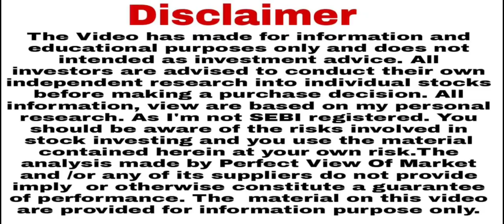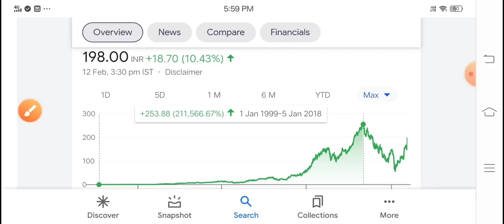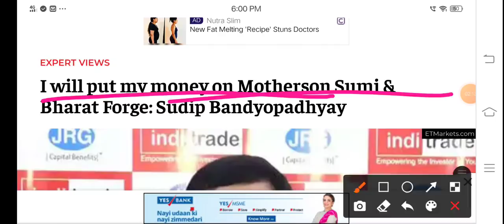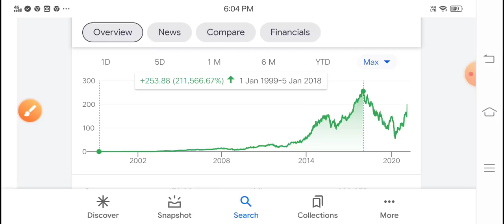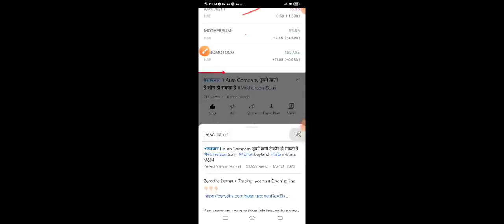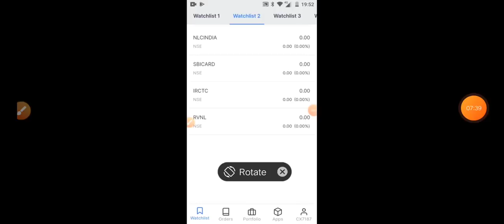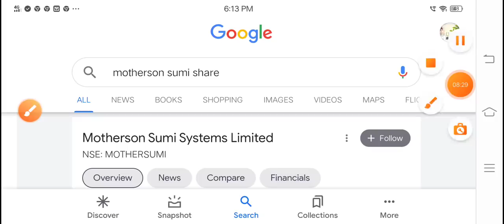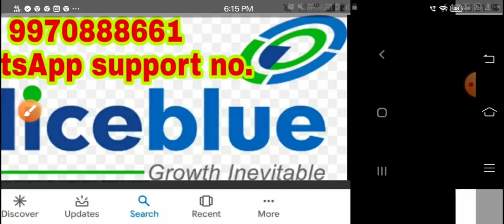हर महीने 5शेयर खरीदा छोटा अंबानी बना देगा EV शेयर मल्टीबैगर का बाप सारे Auto stock motherson sumi